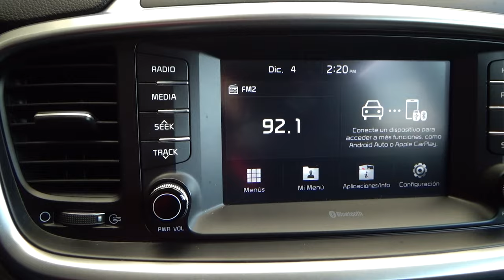Kia / Sorento/2019 - 4278